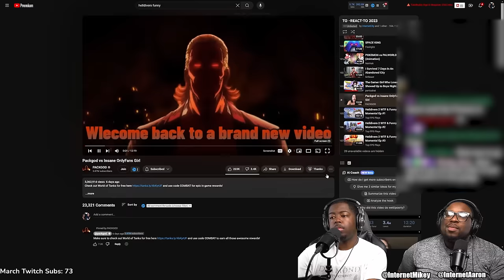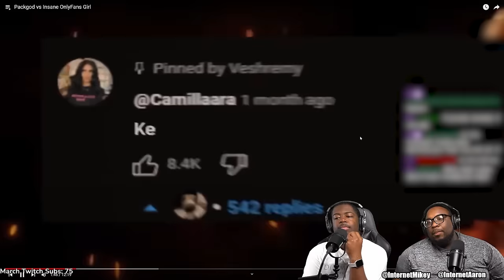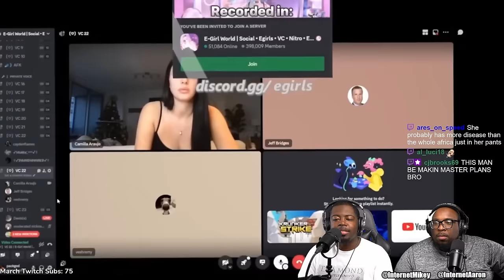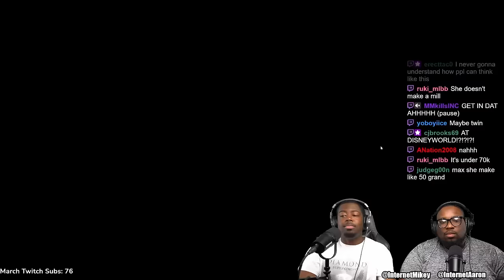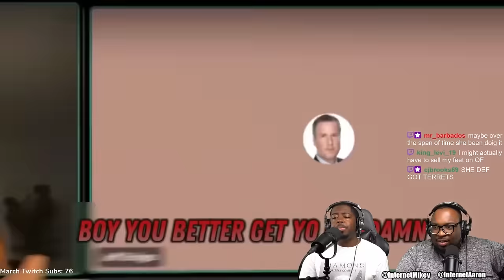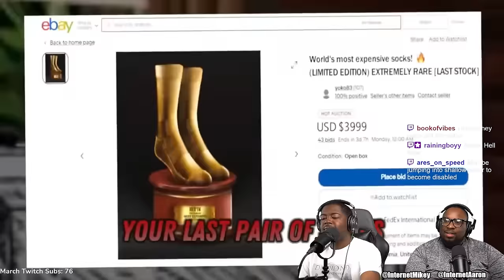Packgod DESTROYS an OF Model!!